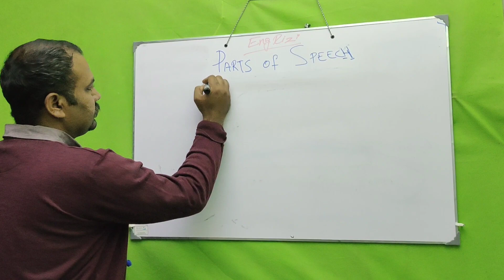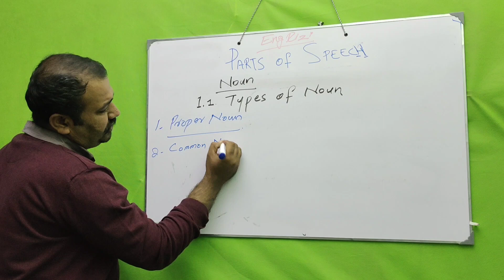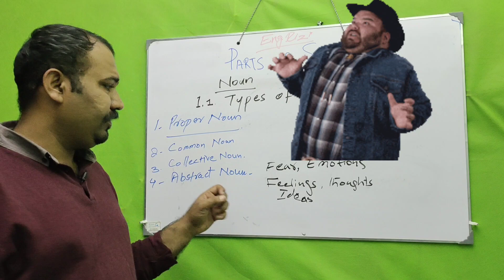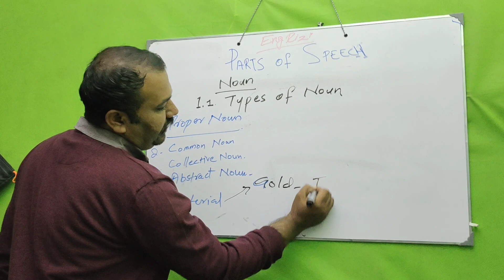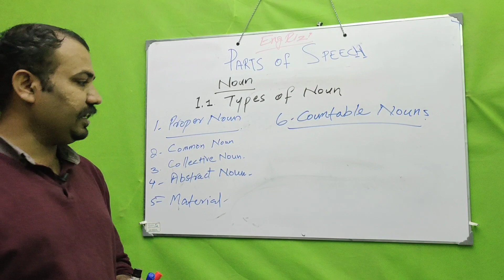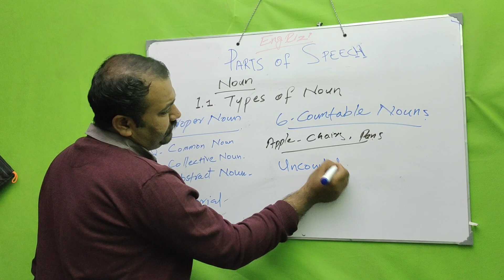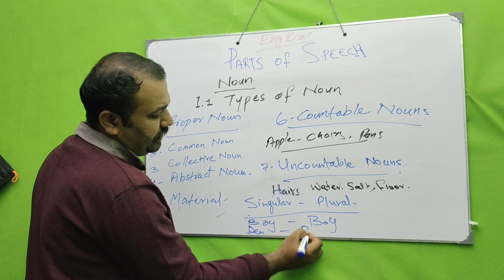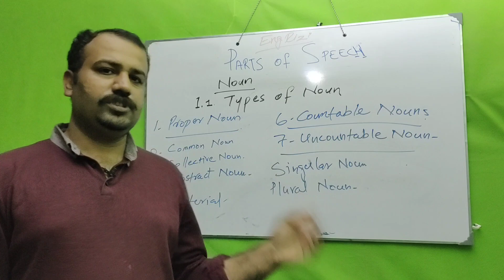English Grammar | Parts of Speech | Types of Noun